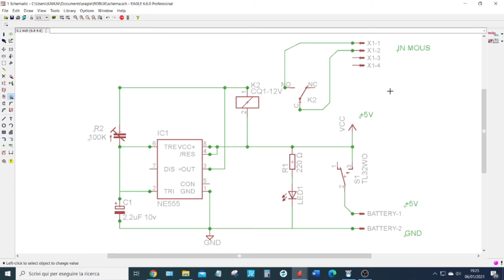LIFTING SIMULATOR Mouse MOD ITA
Ciao A tutti, un piccolo e divertente circuito, per far cliccare il mouse in automatico. ^_^
Per chi vuole fare una donazione sotto forma di Caffè clicca qui sotto sul link💰